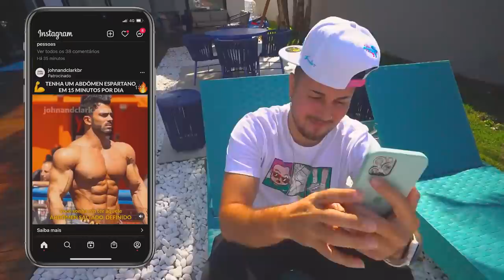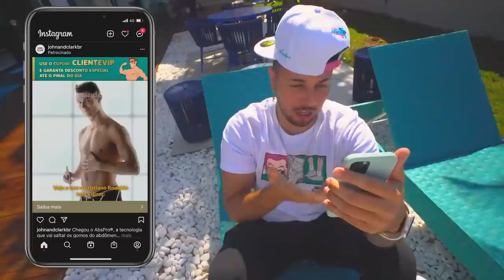AGORA EU VOU FICAR SHEIPADO!! * comprei um produto que treina sozinho * 😂😂